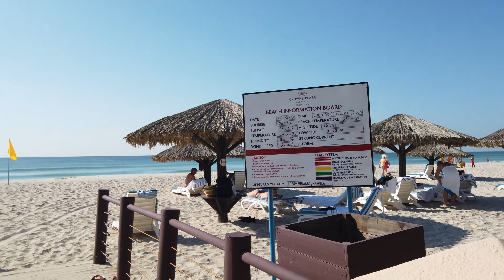Oman, Salalah - Crowne Plaza Hotel and Resort (2021) 🇴🇲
BUBO Silvester 2020